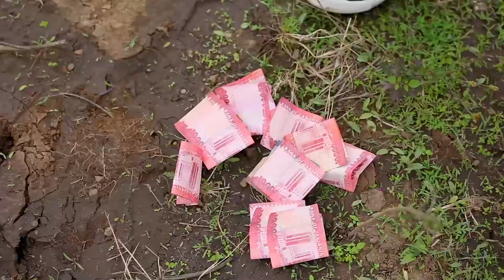Ndezi boy== Anitha song njombe makete,